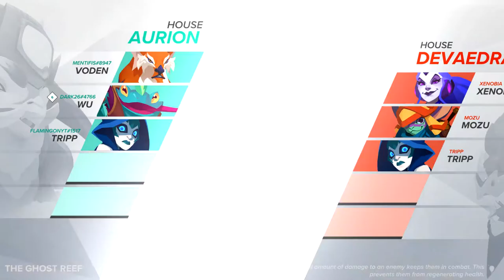First Gigantic match against bots (with Voden)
Expect sightseeing and curiosity about an abyss...